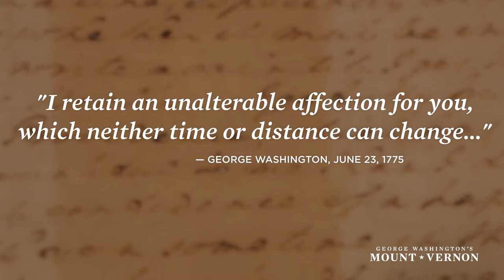The ONLY Love Letter From George Washington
The first presidential couple of the United States shared a strong bond admired by the entire nation. In this rare letter from the library at Mount Vernon, a newly appointed general of the continental army, George Washington, shares his feelings of unconditional love to his wife Martha. Martha Washington did not save any of her correspondences with George, but this letter was found behind her desk, and gives us a rare look into their special relationship.